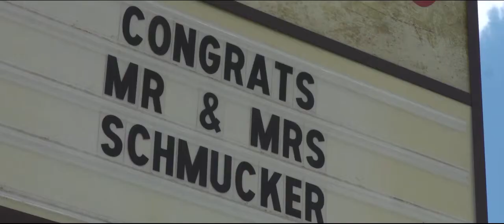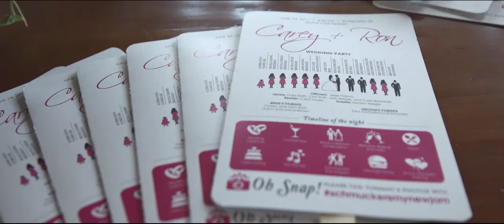Wedding Video | Carey + Ron | Plymouth, Indiana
Wedding Venue: Swan Lake Resort
Wedding Planning: Angie Anderson